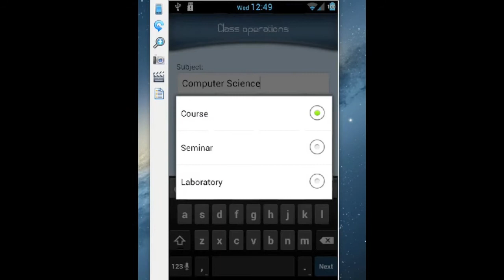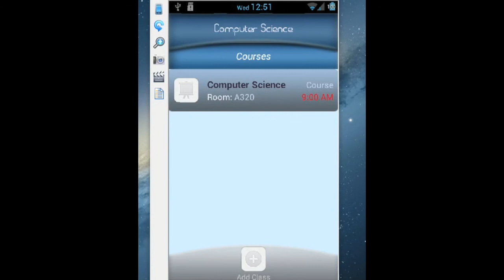College Schedule Tutorial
Stay on top of College life with "College Schedule". Never miss a class again!

Tutorial video for the full version of "College Schedule" Android application. Available in both free and paid versions at this Google Play store